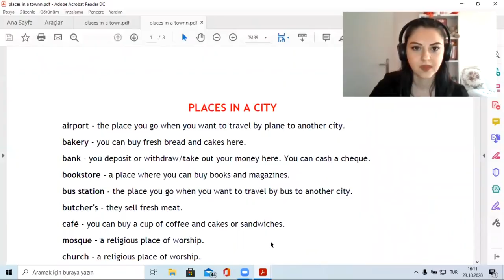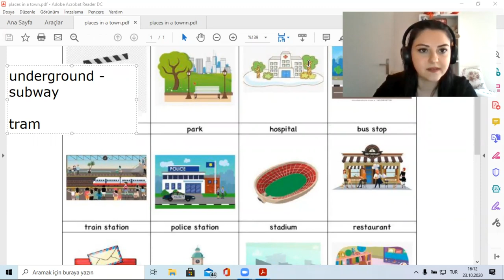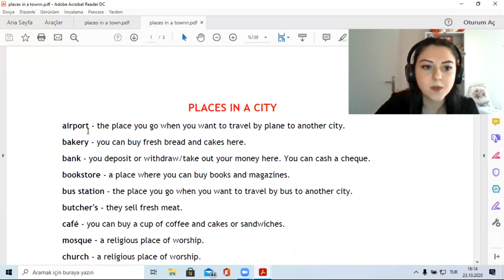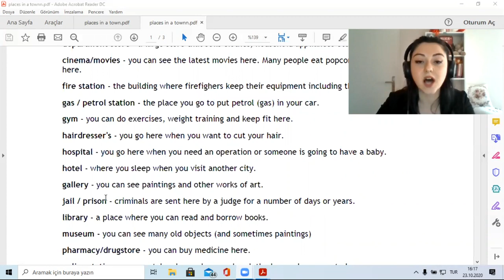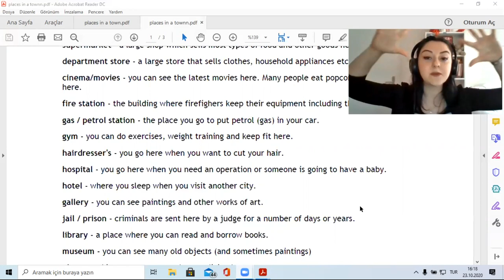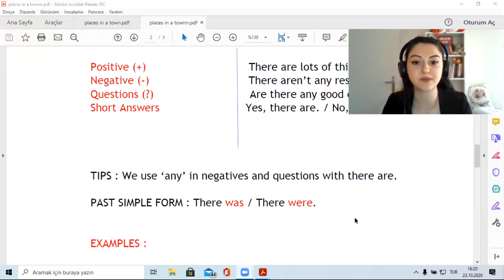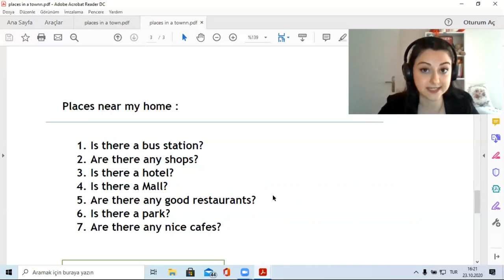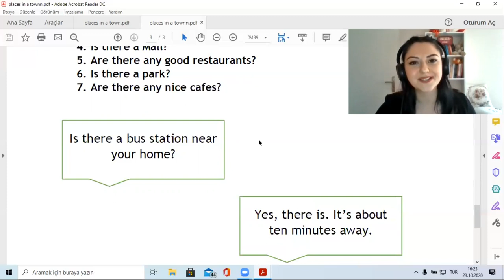Başlangıç Seviyesi İngilizce | Ders 11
Merhaba arkadaşlar bu dersimizde yaşadığımız yerden bahsetmeyi öğreniyoruz. Hastane, okul, kütüphane, eczane, postane gibi kurumları ve yapıları öğrendiğimiz dersimizle beraber siz de yaşadığınız yeri anlatır duruma geleceksiniz. Yurtdışına çıktığınız zaman hiç zorlanmadan 'Yakınlarda hastane var mı?" , "Buralarda bir postane var mı?" gibi sorular sorup, cevaplar verebileceksiniz. Bu dersimiz "İngilizce Yer Tarif Etme" videosu ile bağlantılı olacaktır, o yüzden yerleri iyi bilmekte fayda var! :)

Lütfen siz de yaşadığınız yeri yorumlarda anlatın! Bir sonraki derste görüşmek üzere!